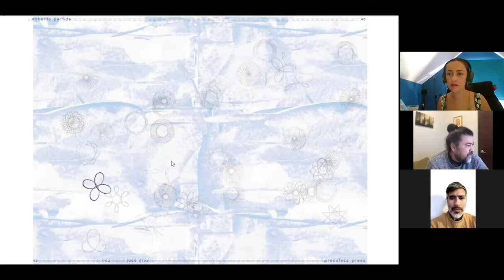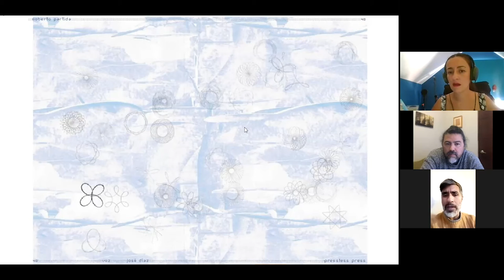Entrevista a Roberto Partida y Javier Guerra sobre "40"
Entrevista realizada vía Zoom el 25 de enero del 2021 en el marco de la investigación "Cartografía de la Literatura Digital Latinoamericana" del Laboratorio Digital de la Facultad de Comunicación y Letras de la Universidad Diego Portales (Santiago, Chile) y financiada por Fondecyt (ANID). Estas navegaciones guiadas son parte de la serie "La literatura digital ante la obsolescencia tecnológica" que abarca conversaciones con 14 autores que trabajaron con el software Flash y el anuncio de su desaparición de los navegadores de Internet en 2020.

Roberto Partida realizó estudios de Filosofía en la UABC y de Gestión Cultural en la IBERO Puebla. Como artista multidisciplinario (esténcil, fotografía, multimedia, video, ambientación) ha montado la exhibición individual Autoengaño inocente (Tijuana, 2001); Naif (Cholula, 2009); The meaning lies within oneself (Cholula, 2012, Islas Baleares, Mallorca, 2014); así como varias exhibiciones colectivas en NY, Tijuana, Puebla, Cholula, Barcelona y Berlín. Ha realizando proyectos de arte público para All City Canvas, Mamutt, Dorian Grey Gallery, Centro & Colectivo Tómate, Centrópolis, Coloniarte, Indio Emergente, y la Línea. Como curador desarrolló el proyecto Marchante!, curó exhibiciones para Elaboratorio en DF y la UTM de Puebla.